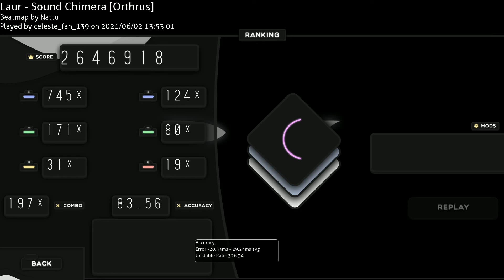osu! SOUND CHIMERA ORTHRUS GODMODE PASS